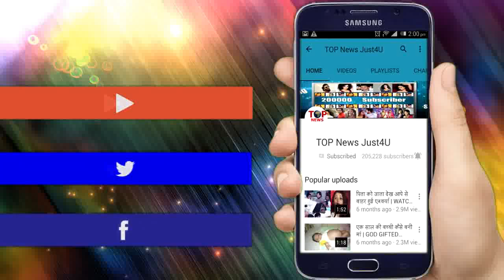ISHQBAAZ: OH-NO!! इस बार नहीं करेगी ANIKA SHIVAAY को “माफ”, SHIVAAY रह जाएगा “अकेला”